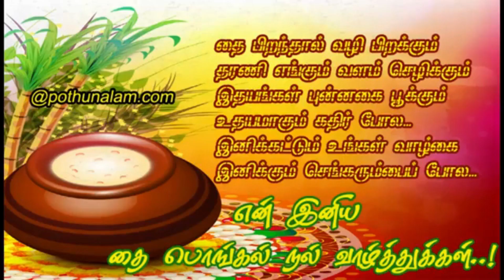trailer video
this channel is about keyboard cover, whatsapp status, 8D music